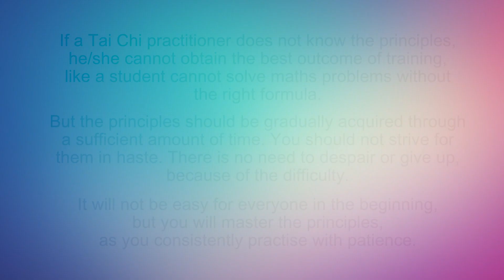【THE 12 PRINCIPLES of Taichi】 3. Relax the neck and upright the head - With automatic subtitles In--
If a Tai Chi practitioner does not know the principles, he/she cannot obtain the best outcome of training, like a student cannot solve maths problems without the right formula.
But the principles should be gradually acquired through a sufficient amount of time. You should not strive for them in haste. There is no need to despair or give up, because of the difficulty.
It will not be easy for everyone in the beginning, but you will master the principles, as you consistently practise with patience.